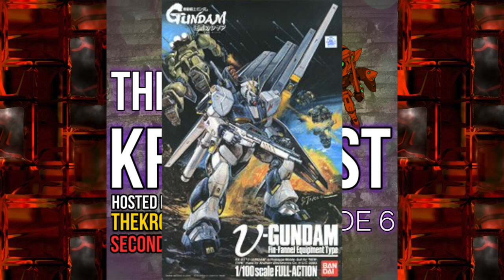The Krowcast: Episode 6 | The One That Is Super Late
Zeta Kai
CRITICAL STRIKE
ForgedHorizons
McGunpla
enthuse Prod.
AleX Legione
Faraz Ahmed